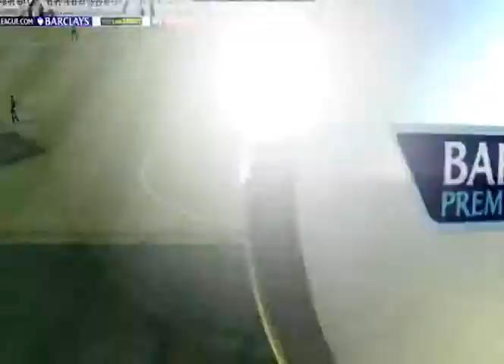Lets Play Fifa 12 part 8 ab gehts zu den stöcken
jup es geht gegen stoke in diesen part

ps:sry dass es leicht geruckelt hat in den letzten parts ist jetzt aber behoben war ein renderfehler